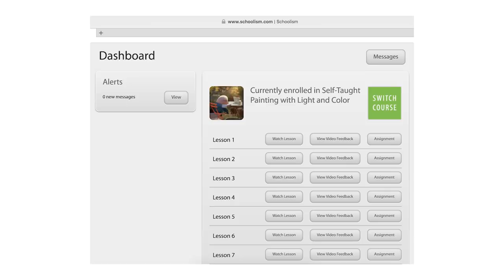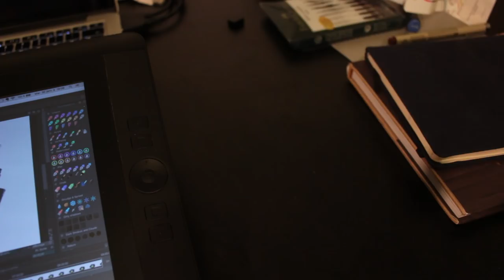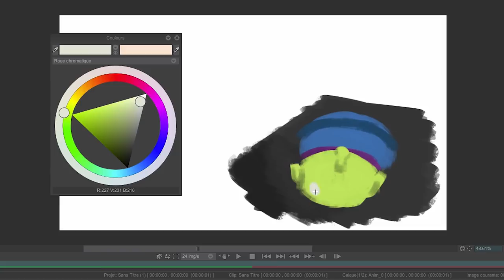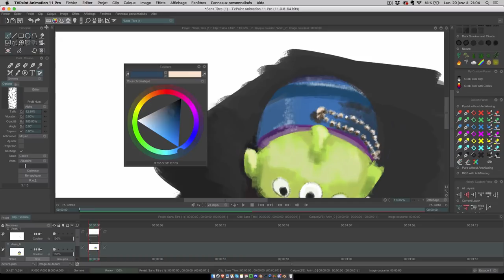PEINDRE LES COULEURS ET LA LUMIERE - 1er exercice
Je commence mon apprentissage avec le cours de Robert Kondo et Dice Tsutsumi sur schoolism.com/